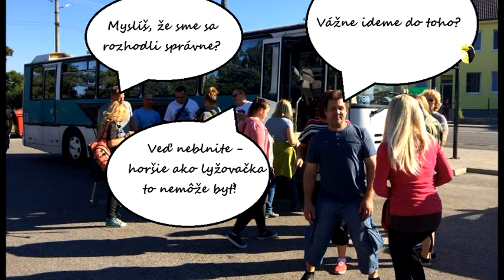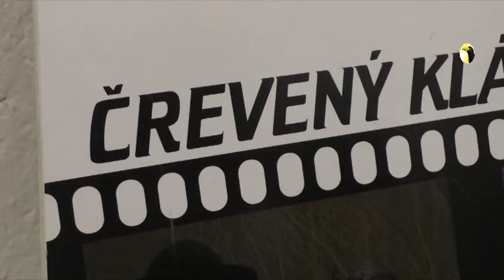Pieniny PNT 2016 31 8 16